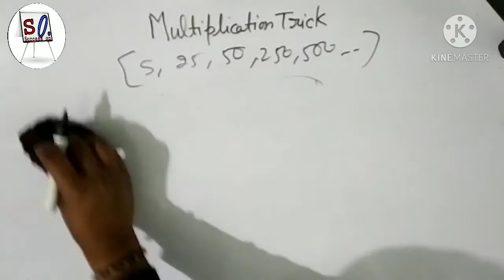गुणा करने का जोरदार तरीका ||best multiplication trick ||multiply trick ||greatest multiply trick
is video me multiplication ka best trick diya gaya hai.